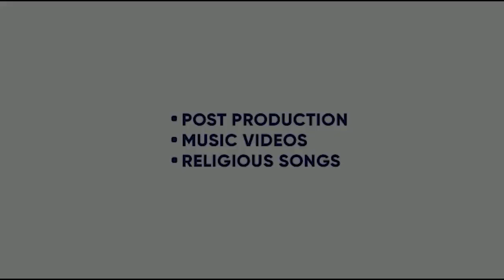RANG SAWLA | SHARRY HASSAN | GURPREET SINGH BAIDWAN | KING ENTERTAINMENT TV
SONG- RANG SAWLA
SINGER- SHARRY HASSAN
LYRICS- LAKHY BHAWANIGARH
EDITOR- TJ
LABEL- GURPREET SINGH SAIDWAN

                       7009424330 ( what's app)